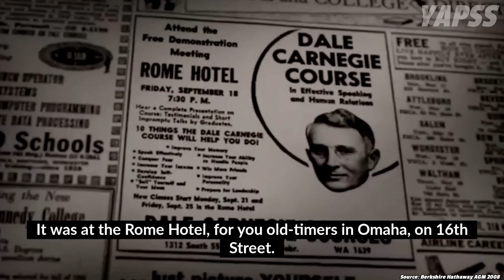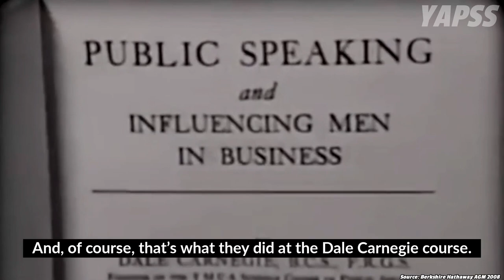Warren Buffett: How I Overcome My Fear of Public Speaking | BRK 2008 【C:W.B Ep.401】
In this episode, Warren Buffett was asked what advice would he give to people who are more introverted nature? And Warren Buffett also share how he overcome his fear of public speaking.

Warren Buffett's Recommended Book List: